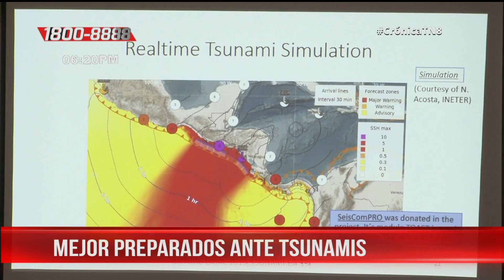Nicaragua destaca a nivel regional en la detección de tsunamis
El Gobierno de Nicaragua junto a representantes de la cooperación japonesa, se reunieron este jueves para evaluar el proyecto de fortalecimiento del Centro de Asesoramiento de Tsunamis para América Central, CATAC.

Noticiero Crónica TN8 emitido el 05 de Septiembre del 2019